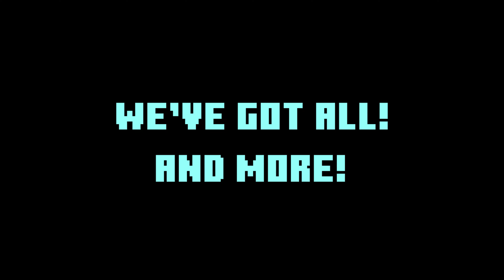Ultimate Expansion - OFFICIAL TRAILER | Minecraft Marketplace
The ULTIMATE EXPANSION is here! Want custom weapons? We've got you.
Want custom armor? We've got you! Dinosaurs, cars, helicopters, animals, furniture and
more have all been combined in the ULTIMATE EXPANSION world!

+ 200+ armor pieces!
+ 300+ Weapons and tools!
+ 1500+ Furniture variants!
+ 250+ Vehicle options!
+ 30+ Dinosaurs
+ 40+ Animals!

All craftable!

@Shapescape is a company working with Minecraft, established in 2013.
Many years later we're still growing and pushing the boundaries of
what is possible with Minecraft.

Ultimate Expansion
Built for Minecraft Marketplace